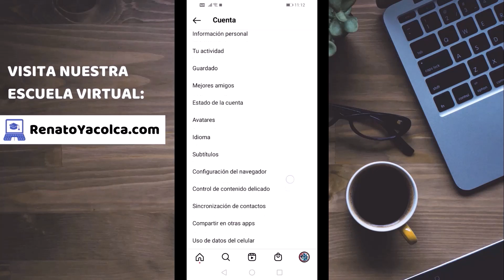Cómo Ver las Publicaciones que me Gustaron en Instagram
Tutorial que detalla como ver las publicaciones que me gustaron en Instagram paso a paso.